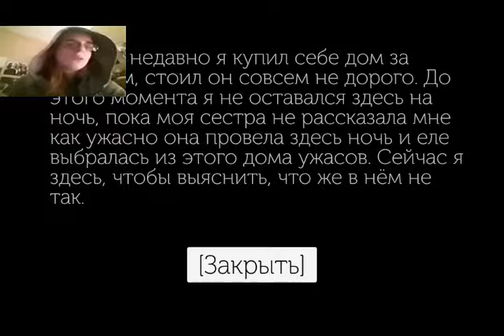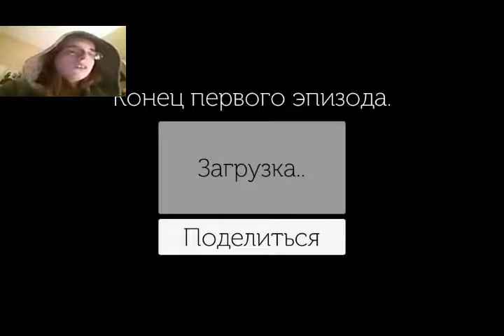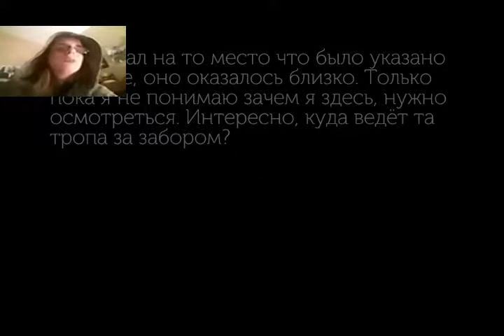BLINK IF YOU WANT TO LIVE | Evilnessa - Nightmare House Episode 1